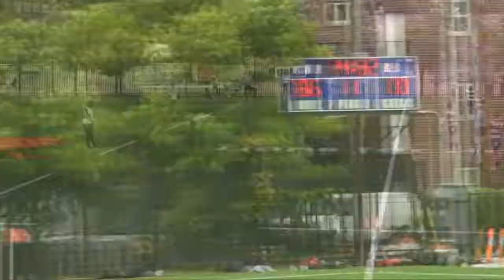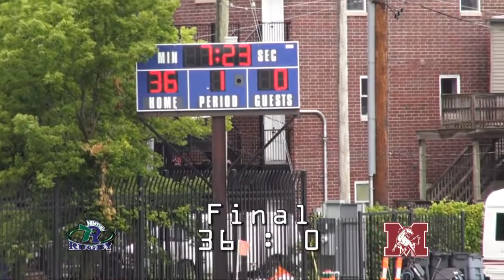Field 1, Game #1 Morton_Mustangs_v_New_Trier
Rugby Illinois HS Boys Summer 7s Series 2022
June 24th, 2022 Hosted Chicago Lions
in Lawndale [Chicago] Illinois
Chicago Lions for Hope Sports Complex